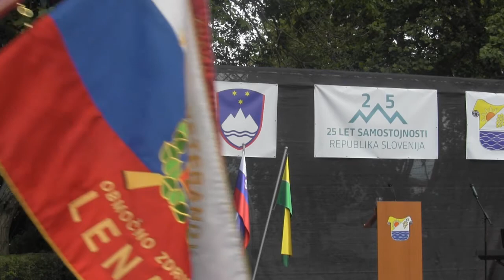03.07.2016 Pahor v Gornji Radgoni: »Sposobni smo velikih ravnanj«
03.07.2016 Pahor v Gornji Radgoni: »Sposobni  smo velikih ravnanj«